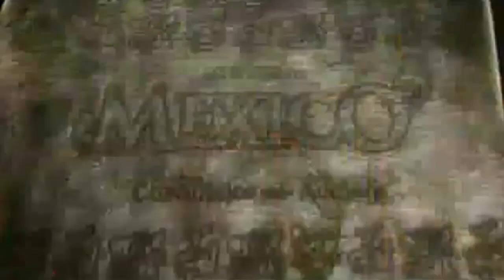México vive las cronicas de una leyenda HD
This preview is present by THE MEXICO TOURISM BOARD
There's a land full of legends
with the spirit of the ancient
will rise from the nest
and the most amazing secrets will be revealed.
On your next trip discover the magic!
Mexico, chronicles of the ancient.
Vive las cronicas de una leyenda, México el país con todo... vive la leyenda, promo mexico  Living the Legend, Land of the aztecs, Olmecs, mayas, zapotecs...   墨西哥旅遊 Visitmex المكسيك السياحة visit Mexico Mexique Mexiko メキシコ المكسيك 墨西哥 México Meksikë Մեքսիկա Meksika Мексіка Мексико Mexiko 墨西哥 墨西哥 멕시코 Meksiko Mexiko Mehhiko Meksiko Μεξικό מקסיקו  मेक्सिको Mexikó Meicsiceo Meicsiceo Mexíkó Messico Meksika Meksika Мексико Messiku  مکزیک Meksyk Mexic Мексика Мексико Mehiko ประเทศเม็กซิโก Meksika מעקסיקא
welcome, welcome to mexico visit mexico Mexiko Tourismus le tourisme au Mexique メキシコ観光 mexico turizm mexico turism mexico toerisme
τσdσs lσs Dεяεcнσs яεsεяvαdσs.
★ Willy Sousa